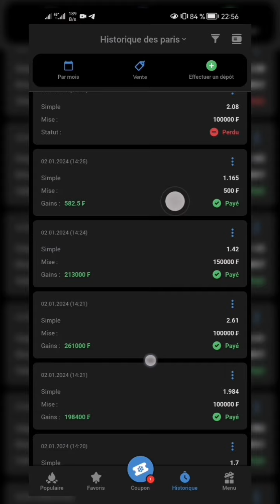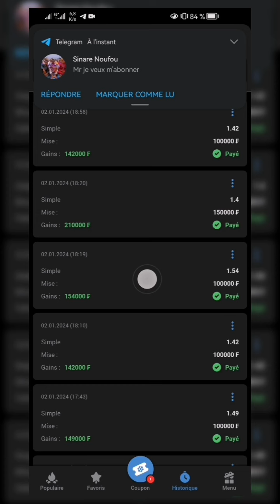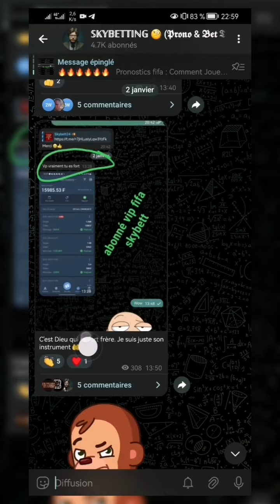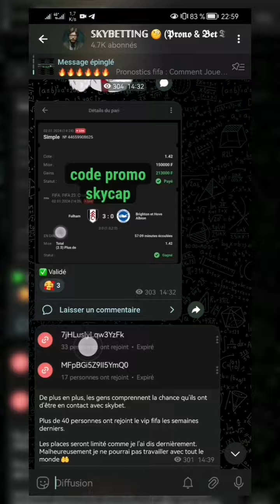Fifa 1xbet : Comment Gagner 5000F, 10000F chaque jour Avec SkyBetting ? 🤔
Fifa 1xbet Investissement

Il est impératif de bien suivre la vidéo afin de bien saisir de quoi il s'agit.

Envie d'aller plus loin ? Notre groupe Telegram ici 👉 Lien

SEO : 1xbet faille1xbet jeudecartes cartesenseignesjeu21 888starz linebet 1xbet 888starz parissportifs betting linebet parissportif shortsvideo skybetting reels crash 1xbet, faille 1xbet, paris sportifs, astuce 1xbet, gagner paris sportifs astuces, comment gagner aux paris sportifs, 1xbet faille, 1xbet hack, faille, 1xbet thimbles hack, faille 1xgames, 1xgames faille, nouvelle faille 1xbet, comment gagner sur 1xbet, faille jeu fifa, faille 1xbet 2023, score exacte, faille 2023, failles, faille sur 1xbet 2023, al ve capital, alve capital, AL VE CAPITAL, ALVE CAPITAL, faille fifa, fifa penalty, grosse faille, correct score, al, cashFrance 3, France Télévisions, PACA, provence-alpes-côte d'azur, pari sportif, marseille, strat'up, application France 3, France Télévisions, PACA, provence-alpes-côte d'azur, pari sportif, marseille, strat'up, applicationPronostic, pronostic foot, pronostic tennis, pronostics foot, prono foot, pronostic ligue 1, pronostic ligue des champions, @NP_PRONOSTIC  prono, paris sportif, paris sportifs, formation paris sportif, value bet paris sportif, paris sportif débutant, pari sportif astuce, paris sportif technique, paris sportif tennis, paris sportifs techniques, gagner au paris sportifs, methode paris sportif, tipster, paris sportifs astuces, comment gagner au paris sportif foot, formation paris sportifs Mon secret pour faire passer facilement tes paris combiné, combiné paris sportif, gros gains paris sportifs, gain paris sportif, plus gros gains paris sportifs, gros gain paris sportif winamax, paris sportifs, paris sportifs techniques, paris sportifs academy, gros combiné paris sportif, le plus gros gain paris sportif, technique paris sportif combiné, les plus gros gains au paris sportifs, plus gros gain paris sportif
Ce Que Tout Le Monde Devrait Savoir Pour Gagner Avec Les Jeux Fifa Sur 1xBet, secret pour gagner sur 1xbet